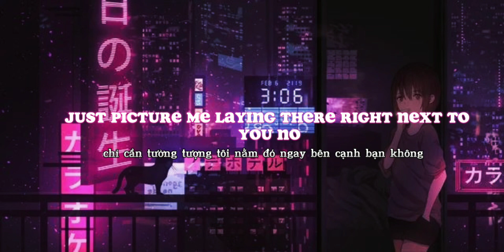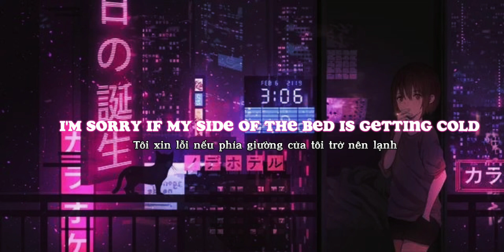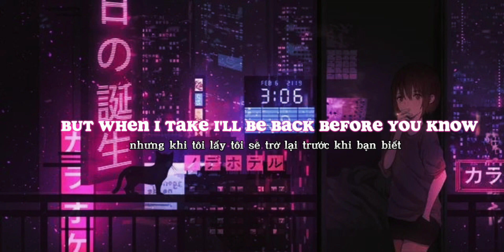wait another day - mike williams.lofichill